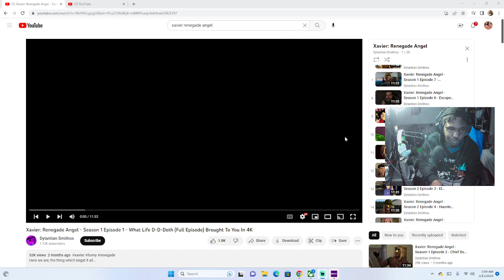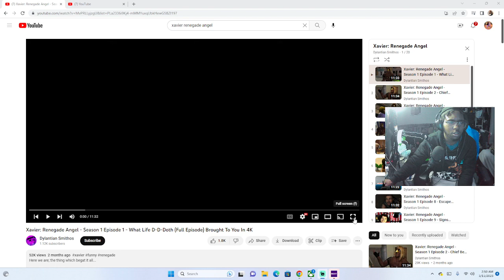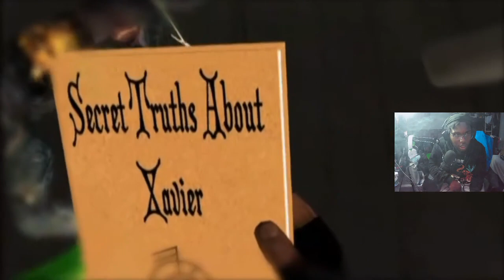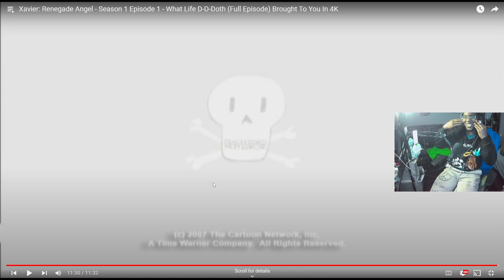(Wtf is DOTH?) Jerseyboiitay Reacts to Xavier: Renegade Angel - S1 Ep1 - What Life D-D-Doth